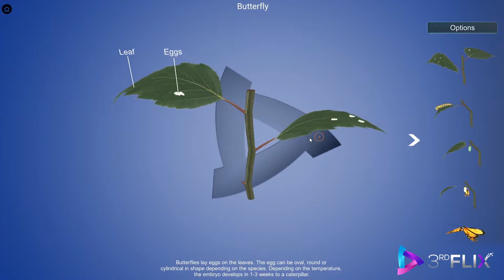Life Cycle of A Butterfly - Simulation